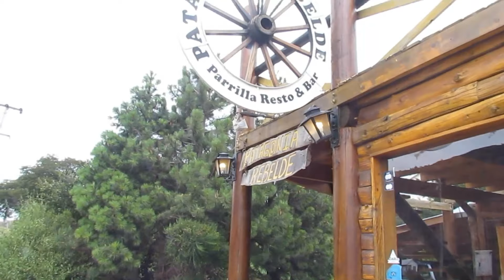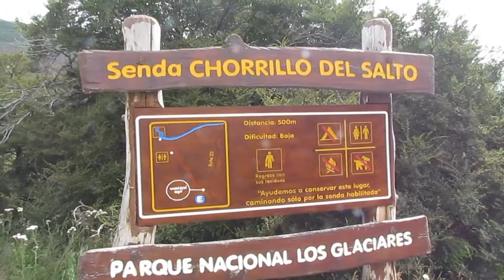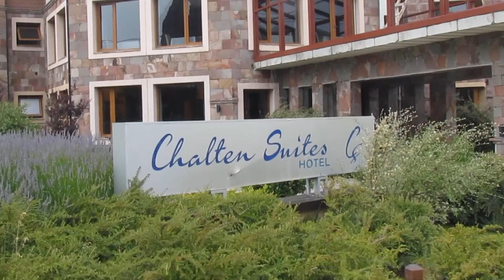La Capital del Trekking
El Chalten un pueblo encantador , que se creo hace pocos años por un pronlema y termina siendo la capital del Trekking.